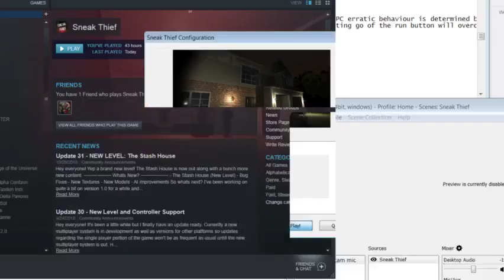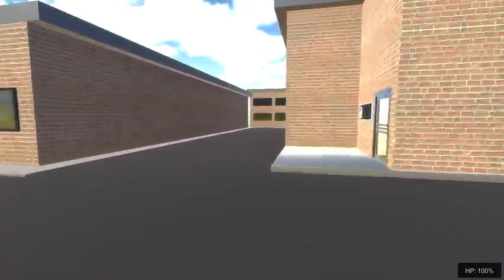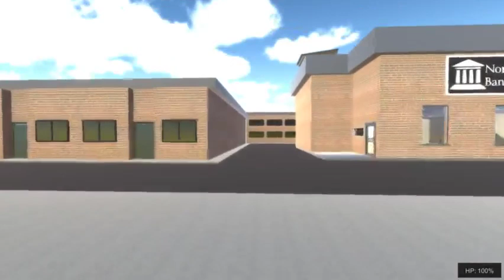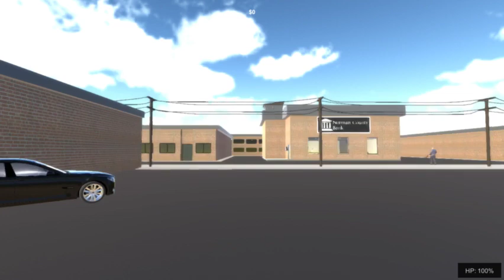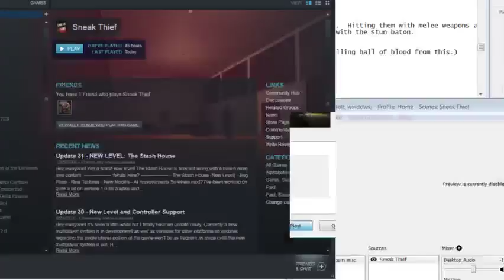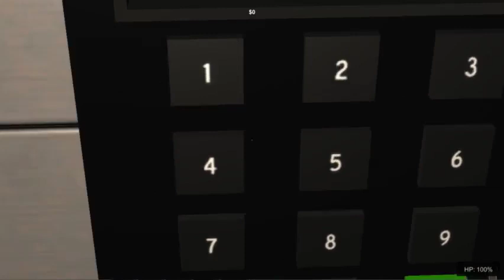Update 31, Even more Bug Hunting, (Sneak Thief, part 23)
Get Sneak Thief on Steam!